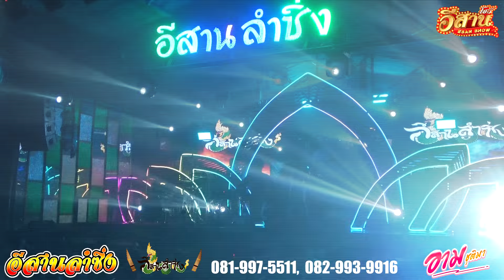คอนเสิร์ตม่วนๆ มันส์ๆ - อีสานลำซิ่ง [ใหม่ล่าสุด]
คอนเสิร์ต อาม ชุติมา แสดงที่ ร้านอีสานลำซิ่ง ถนนเพชรพระราม (ซอยโรงปูน) คลองตัน แขวงบางกะปิ เขตห้วยขวาง กทม. 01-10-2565

❤︎ ขอกำลังใจจากทุกท่านเพียงแค่ กดปุ่ม SUBSCRIBE [กดติดตาม] และกดรูปกระดิ่ง 🔔 เพื่อจะได้ไม่พลาดคลิปดีๆ จากช่อง อีสานโชว์ ►► ESANSHOW◄◄ ขอบคุณครับ